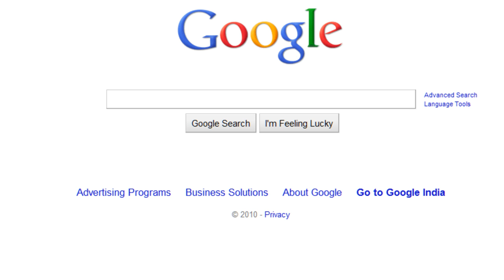What is Islam? Lets Google it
Discovering Islam. Lets find about it with Google